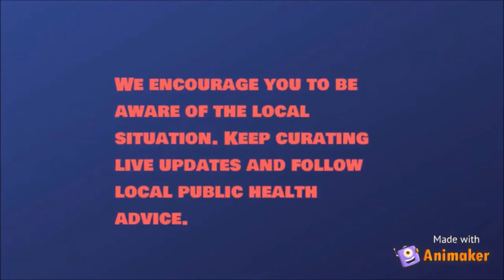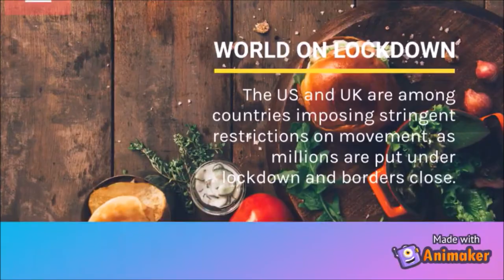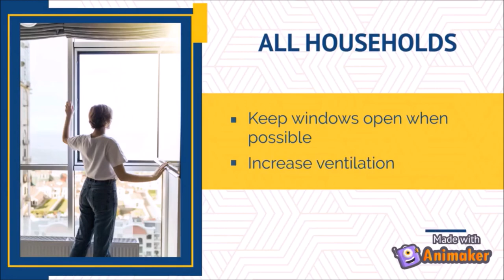Thank You Teachers - From S.T Placid School & College